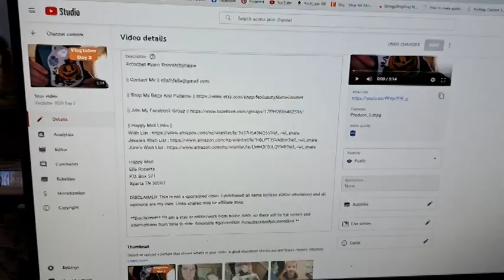Vlogtober 2022 Day 3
Happy Mail
Ella Roberts